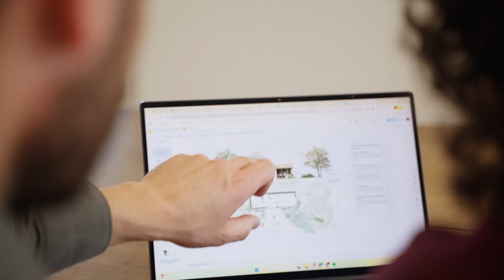Solar Trees by Fastned | Finalist – DesignEuropa Awards 2025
Charging stations rooted in nature. Fastned’s iconic Solar Trees, finalist for the Industry Category,  turn highways into sustainable landmarks. Inspired by nature and powered by the sun, these sculptural EV charging stations offer more than energy — they offer vision.